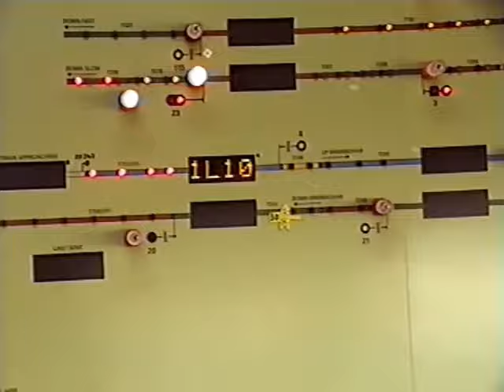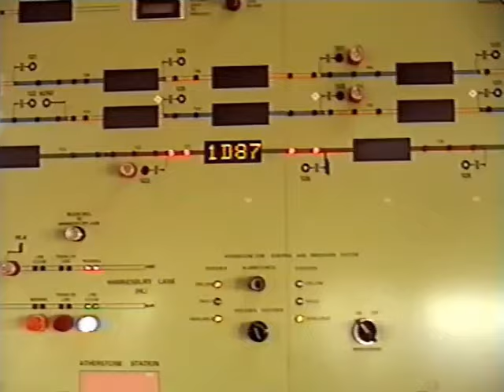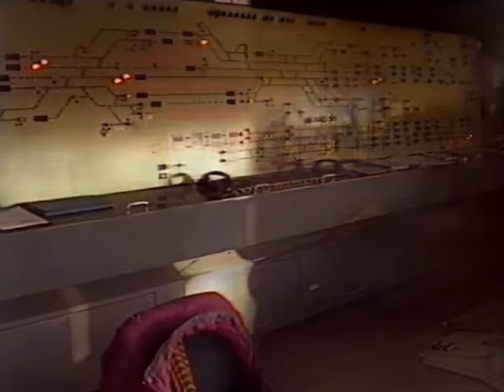Nuneaton Power Signal Box before closure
First opened in early October 1963, Nuneaton PSB was part of the extensive modernisation that took place in the early 1960s including electrification of the route from Euston as far as Liverpool and Manchester. It's initial extent of coverage was as far as the Brinklow area to the south and Atherstone northwards. The fringe boxes on other routes included Nuneaton Abbey Street on the Birmingham Line, Griff Junction towards Coventry and Nuneaton Midland Junction looking towards Leicester. One peculiarity became the fact that upon closure of Griff Junction, Nuneaton PSB then worked through to Hawkesbury Lane from 1983 reverting from 'track-circuit block' working to the older system of 'absolute-block' - Somewhat of a retrograde step some would argue though it seemed a more logical move as a 'temporary measure'. This then lasted throughout the remainder of the power box's life until its final closure in 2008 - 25 years!